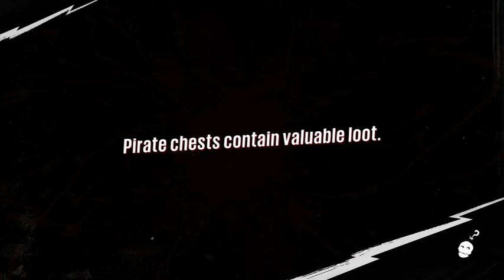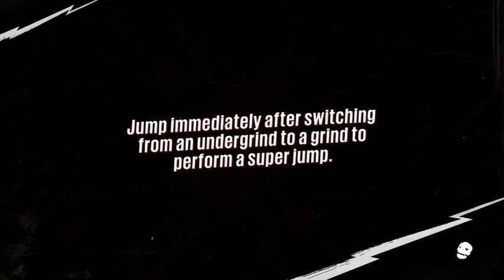Sunset Overdrive part 23 (LAUNCH ME SENPAI)